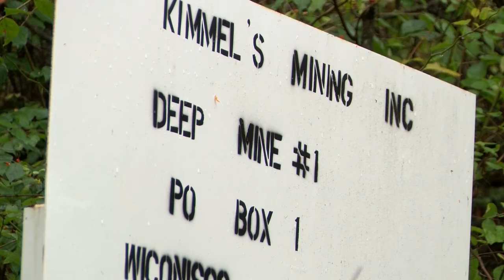Coal Mine Fatality